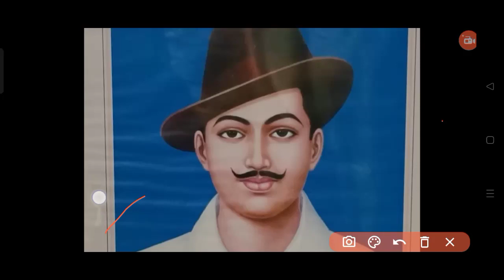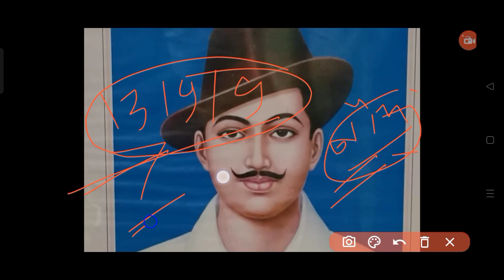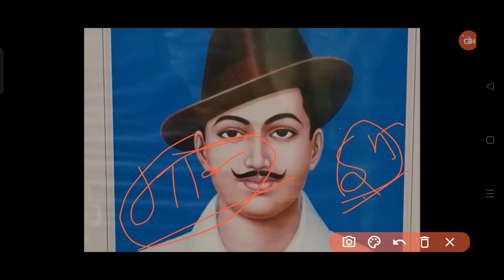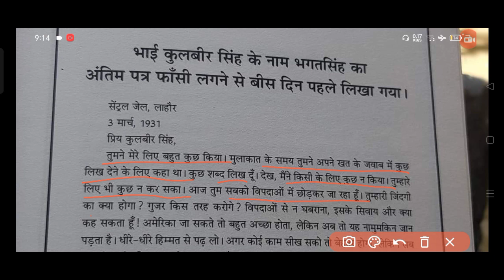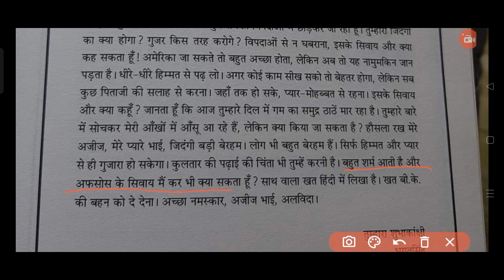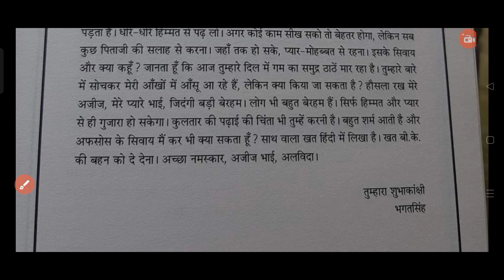स्वतंत्रता आंदोलन के बारे में | भारत माता की जय । भगत सिंह के बारे में । अंतिम पत्र भगत सिंह जी का